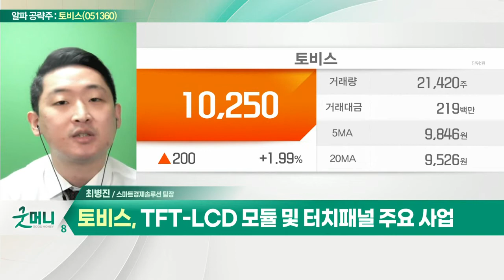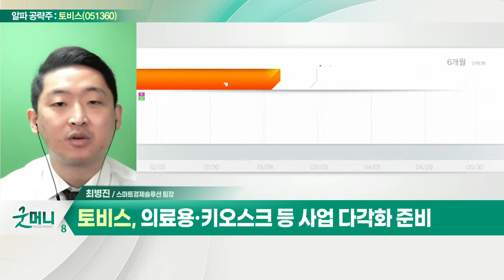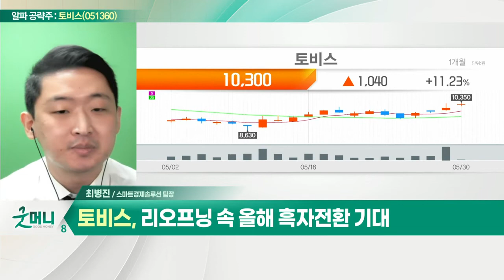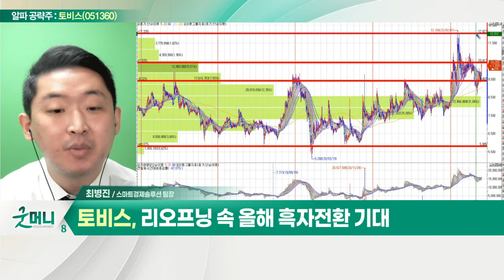토비스(051360)... 의료용 키오스크 등 사업 다각화 준비_알파 공략주 (20220530)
토비스(051360)
- TFT-LCD 모듈 및 터치 패널 주요 사업
- 의료용 키오스크 등 사업 다각화 준비
- 산업용 모니터 부문 세계 1위
- 리오프닝 속 올해 흑자전환 기대